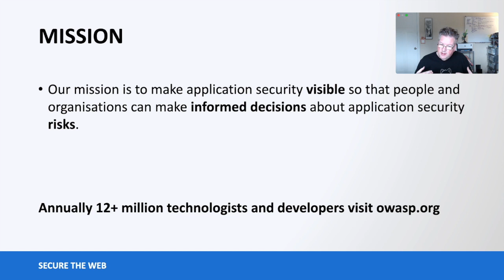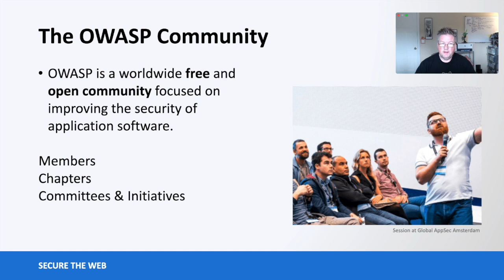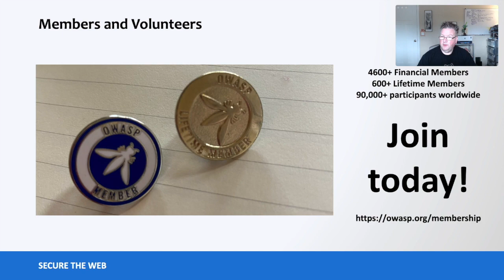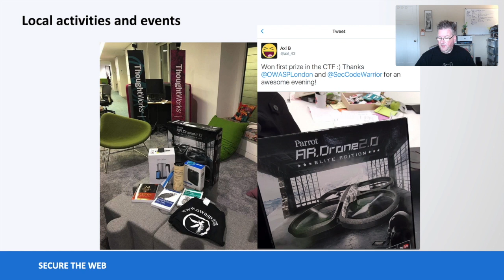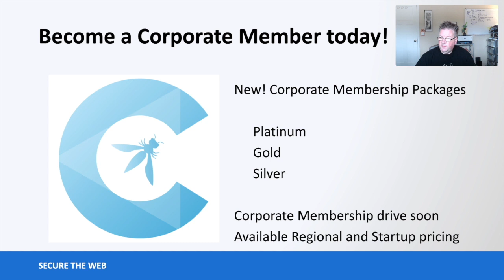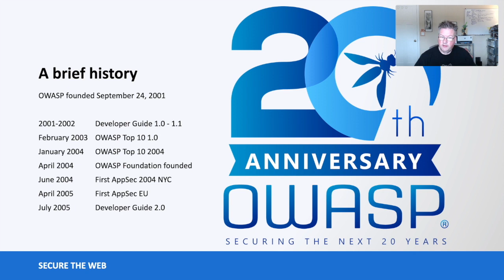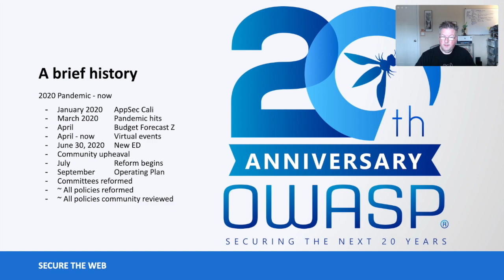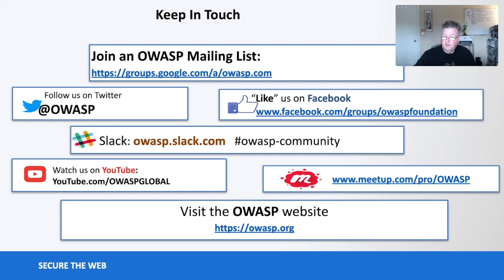OWASP(HOW INVOLVE IN PROJECTS, CHAPTERS AND MEMBER)OWASP LATAM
Andrew van der Stock - Executive Director of OWASP